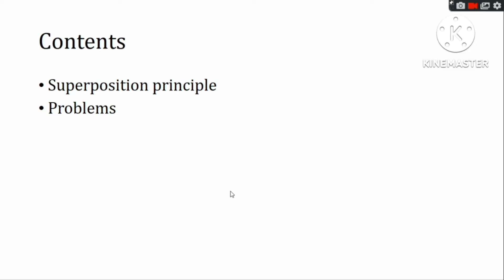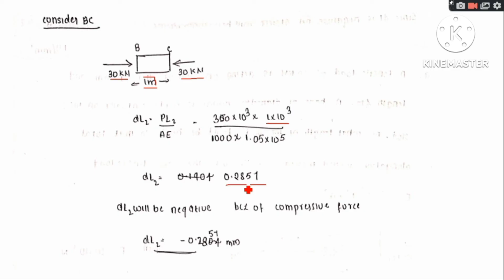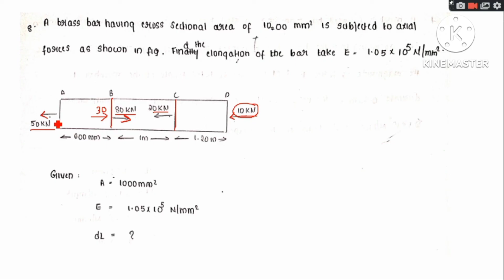KTU | 2019SCHEME | MECHANICS OF SOLIDS| MOS |MODULE 2-PART3 - PRINCIPLE OF SUPERPOSITION - PROBLEMS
KTU | 2019SCHEME | MECHANICS OF SOLIDS| MOS |MODULE 2-PART3 - PROBLEMS